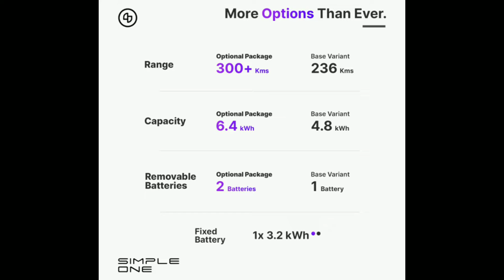simple one scooter பத்திய முக்கிய தகவல்💥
This video contain about simple energy new varient announced.This video only for educational and information purpose only keep support thank you

credits

1.Simple energy official YouTube channel